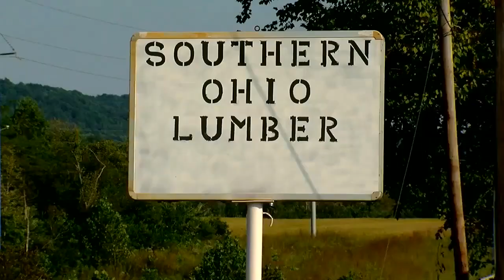Domestic violence victims remembered in annual vigil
It's Domestic Violence Awareness Month, and for the 36th year, local victims are being remembered